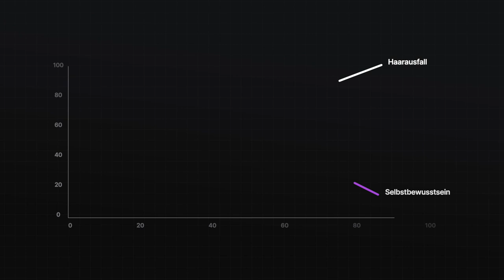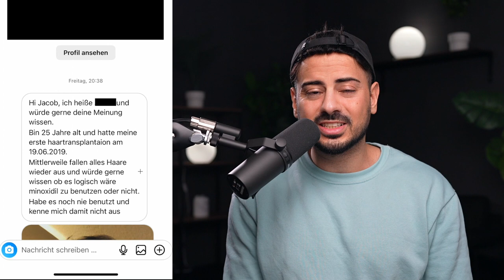4 Jahre nach der Haartransplantation.. Wieder Glatze | Erfahrung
Das richtige Timing kann entscheidend für den Erfolg deiner Haarverpflanzung sein. Haarausfall und Geheimratsecken sind lästig und können betroffene stören, trotzdem solltest du nicht aus dem Frust heraus eine Haartransplantation machen.

Das bedeutet nicht, dass du grundsätzlich keine Haar OP im jungen Alter machen solltest, sondern, dass du dir über die Konsequenzen bewusst sein solltest. Auch im jungen Alter kann eine Haartransplantation sinnvoll sein. Wichtig ist, dass du den Verlauf deines Haarverlustes mit berücksichtigst und darauf basierend vernünftige Entscheidungen triffst.

Haartransplantation: Das überraschende Ergebnis nach 4 Jahren
Die große Enttäuschung: Nach 4 Jahren wieder eine Glatze trotz Haartransplantation